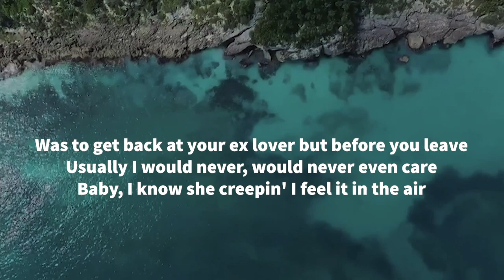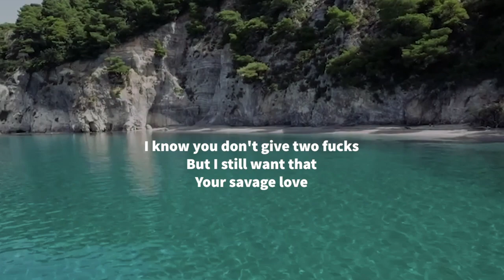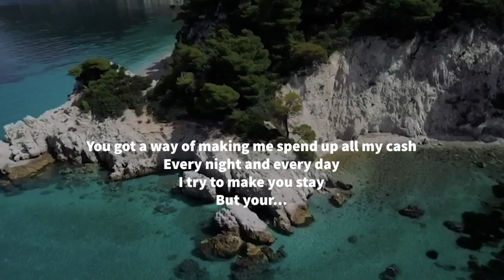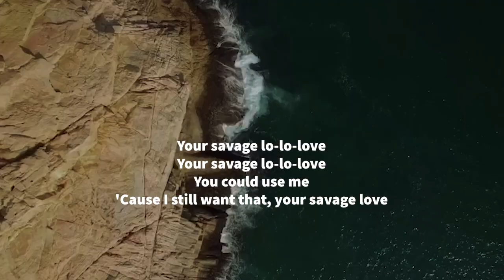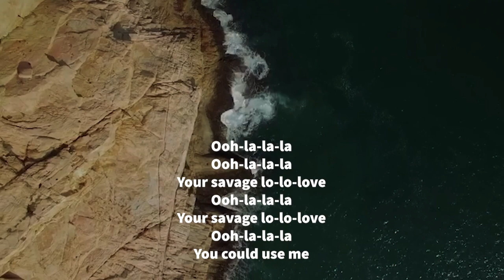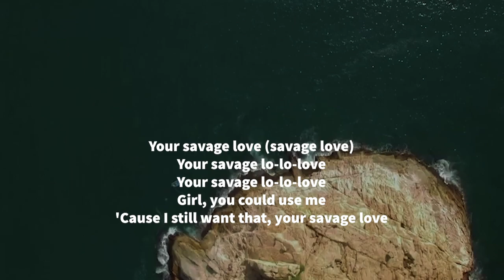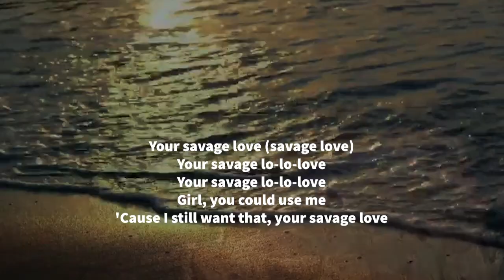Savage Love - Jason Derulo Ft. Jawsh 685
PLAYDATE; FOLLOW/LIKE/COMMENT/SHARE
1. Updates Daily!!! Artist Promotion/Blog Placements/ETC.